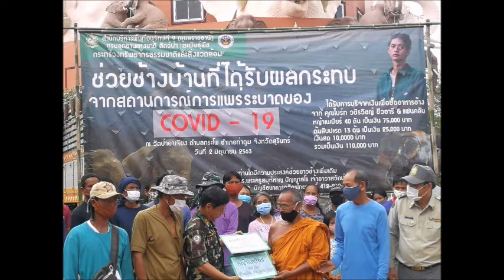ล่าสุด ✅"ไบร์ท" และชาวไบร์ท บริจาคเงินช่วยเหลือช้างไทยในสุรินทร์